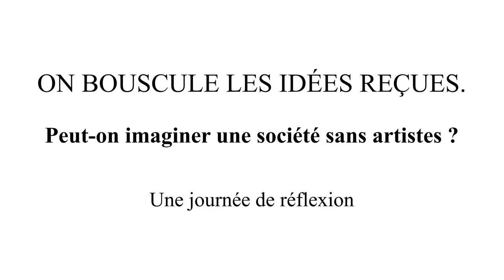ON BOUSCULE LES IDÉES REÇUES // Patrick Cingolani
Patrick Cingolani, « Les travailleurs des industries culturelles en tension entre emploi précaire et autonomie.
Comment, dans les nouveaux contextes des « industries culturelles et créatrices » les travailleurs sont, en raison de leur aspiration à l’autonomie et à l’expressivité, confrontés à des nouveaux régimes d’exploitation et de précarisation ? A partir de parcours et d’entretiens, on se propose de déplacer l’analyse sociologique et politique de l’emploi au travail et à l’activité. On montrera tout à la fois le potentiel alternatif de l’aspiration à l’autonomie et d’une conscience axiologique du travail mais aussi paradoxalement leurs effets délétères eu égard aux nouveaux régimes d’exploitation. On s’interrogera sur les conditions de sécurisation d’un travailleur qui aspire de plus en plus à l’autonomie dans le travail et à la réalisation dans l’activité.

Patrick Cingolani, professeur de sociologie à l’Université Paris Diderot, Directeur du laboratoire de changement social et politique (LCSP) mène depuis trente ans ses recherches sur les thèmes du travail précaire, de la précarité, des marginalités et des alternatives.